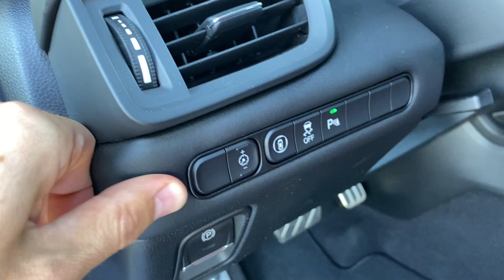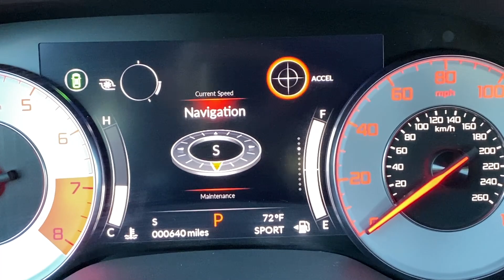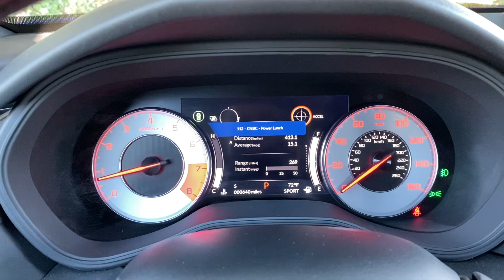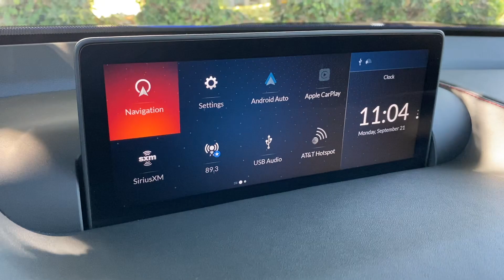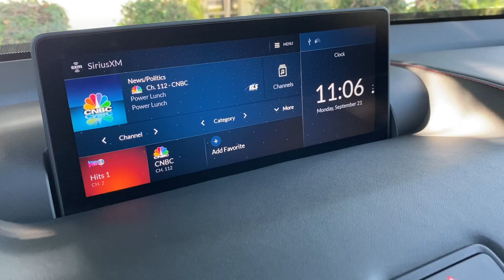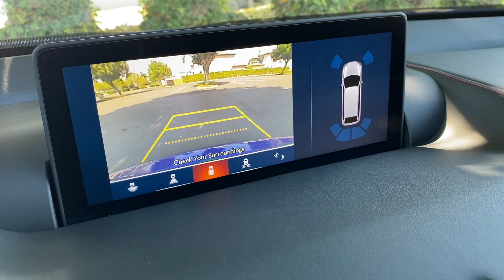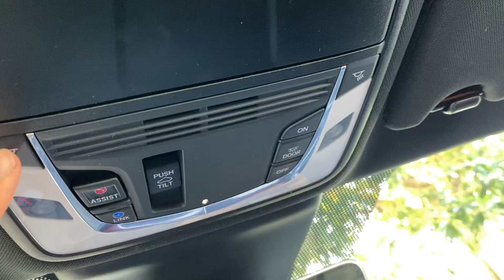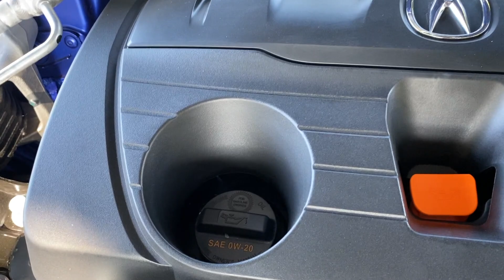2021 Acura TLX A-Spec SH-AWD Walkaround + Exhaust (No Talking)(ASMR)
Powertrain ⚙️: 2.0L turbocharged 4-cylinder
Output 💪: 272 hp and 280 lb/ft of torque
Transmission 🕹: 10-speed automatic
0-60 MPH 🚦: 6.5 seconds
Top Speed 💥: 155 mph
MPG (as tested) ⛽️: 21 city/ 29 highway/ 24 combined
Curb weight ⚖️: 3,920 lbs

Here's a detailed walkaround of the 2021 Acura TLX A-Spec SH-AWD in this Apex Blue Pearl Paint.